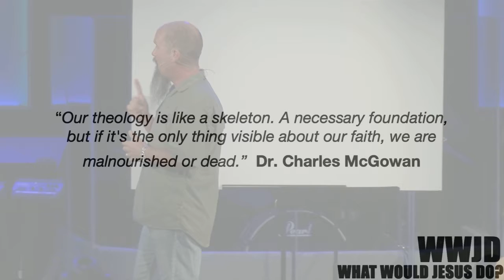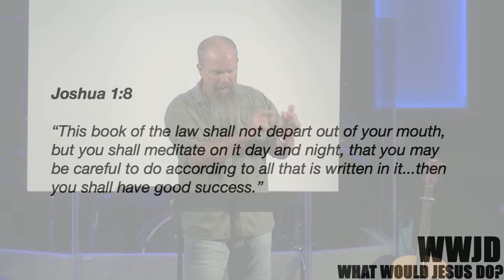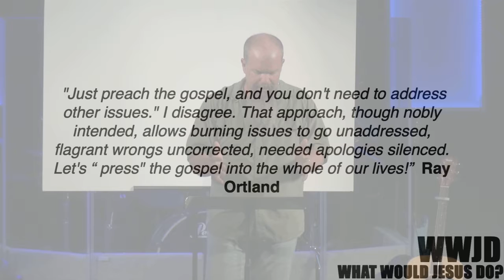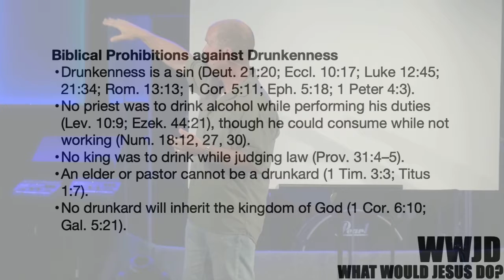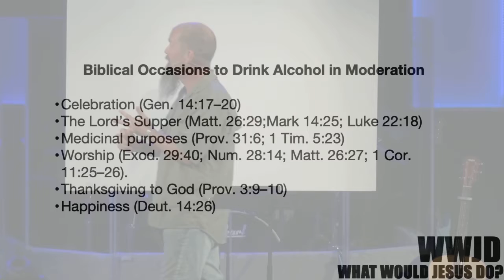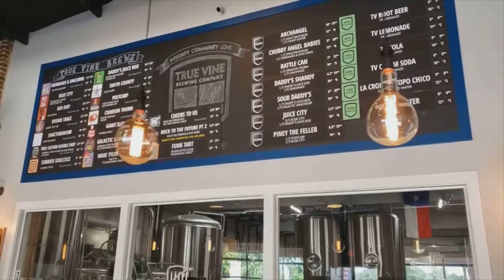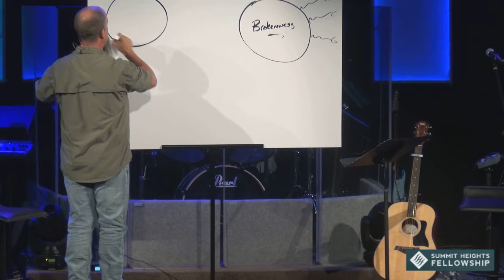June 30, 2019 Edward Crouch WWJD True Vine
Edward Crouch
WWJD
True Vine